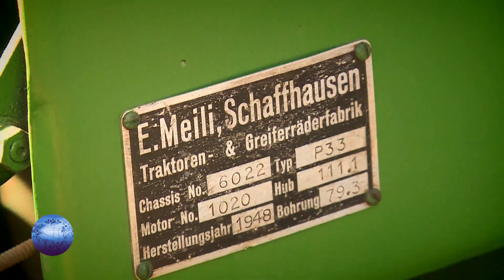Kárpát Expressz - Csernátoni Burrogtató 2019.10.27.